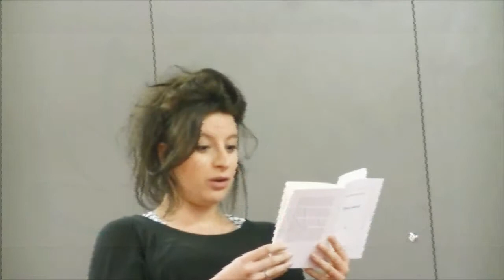Cours de lecture dirigée par Anne-Katerine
Cours de théâtre pour l'affirmation de soi : Théâtre en Cours
69 Boulevard Ornano, 75018 Paris